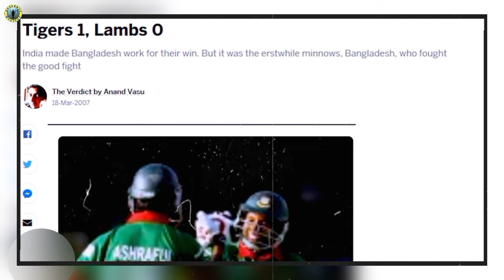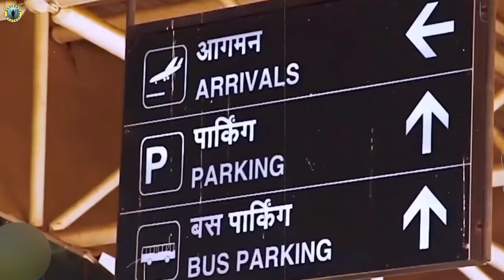যখন ধোনির ঘর ভাঙা হয়েছিল | Dhoni and the 2007 ODI Cricket world cup | MS Dhoni | Virat Kohli |CWC23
New Video Guys, সকলকে দেখার অনুরোধ করলাম।🙏🙏
Indian VFX ছাড়া Hollywood অচল | Why Indian VFX Is So Important For Hollywood | Behind The Scenes

ODI Cricket World Cup 2007 এর গল্প। যেখানে বাংলাদেশ এবং বারমুডাকে নিয়ে বেশ সহজ গ্রুপ পর্বের সূচনা করে ভারত বিশ্বকাপ জয়ের ফেভারিটে ছিল।
ভারতীয় লাইনআপ নিয়ে গঠিত
এবং নতুন কিছু খেলোয়াড়, যেমন
তবে এটা ছিল বিশ্বকাপে ভারতের সূচনা পর্ব এবং প্রথম ম্যাচেই ভারত বাংলাদেশের কাছে হেরে যায়।
গোটা ভারতবাসী যেন রাগে ফেটে পড়ল এবং রাগের মাথায় খুব জঘণ্য ও নিন্দনীয় একটা কাজ করে বসল। এটা সেই ঘটনার গল্প।
আশা করি আমরা ভবিষ্যতে এই ধরনের ঘটনা এড়াতে পারব।

Voice Over-  Saranya Purkait
Video Editor- Saranya Purkait
Script Writer- Saranya Purkait

1) This video has no negative impact on the original works (It would actually be positive for them)
2)This video is also for teaching purposes.
3) It is not transformative in nature.
4)I only used bits and pieces of videos to get the point across where necessary.
5) Some images are also used just for giving the clearance about the topic to the viewers.